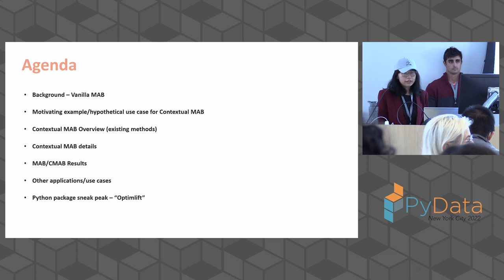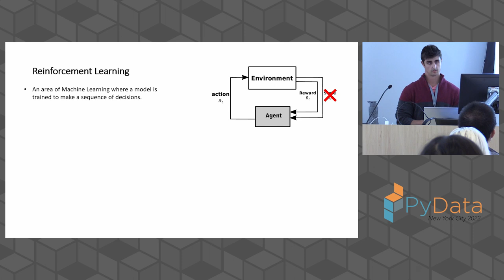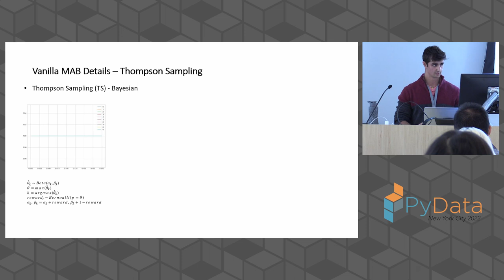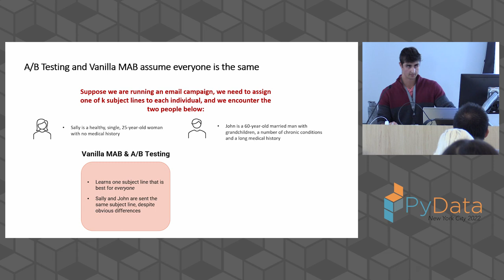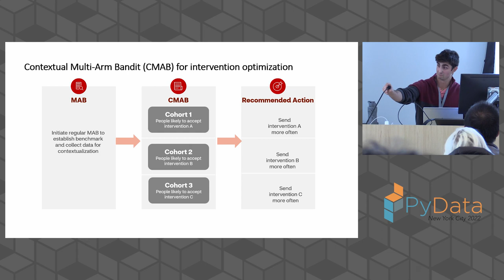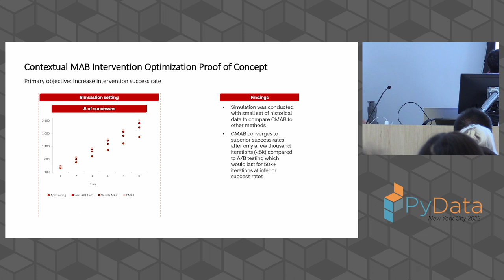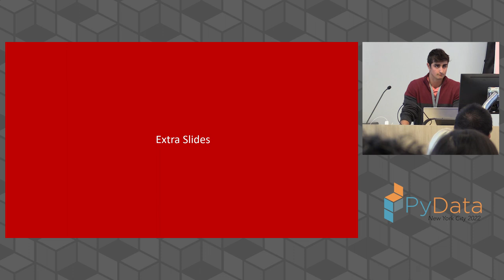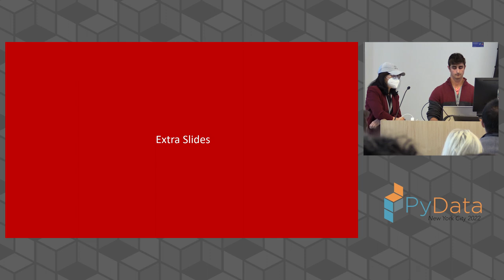Peterson & Qin - Contextual Multi-Arm Bandit and its applications to digital experiments | PyData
Multi-Arm Bandit (MAB) is a reinforcement learning method that seeks to quickly converge to the best action among a set of candidate actions and is often used as an alternative to AB testing. We have developed a custom implementation of Contextual MAB that makes use of context to allow optimization at a more granular and personalized level. We will provide a high-level overview of this methodology and demonstrate its success through use cases relating to digital experiments.

00:00 Welcome!
00:10 Help us add time stamps or captions to this video! See the description for details.